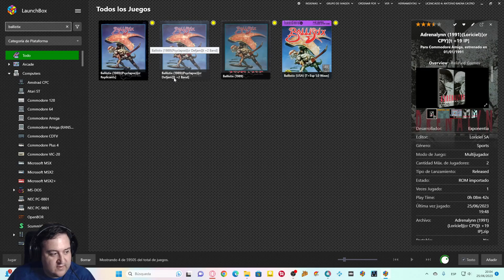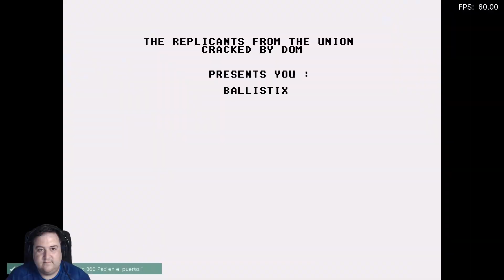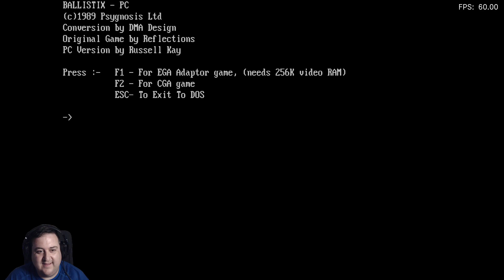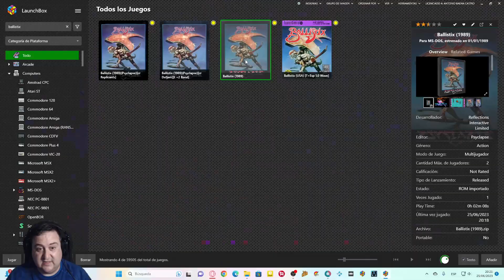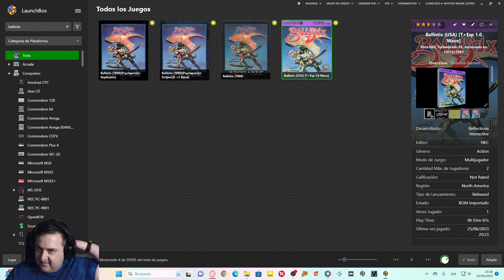REGRESO AL PASADO - T04E195 | Amiga/DOS/Atari ST/ PCE - Ballistix - 1989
Extracto del Directo donde probamos este juego en su versión de Amiga, DOS, Atari ST y PCEngine. Todo bajo Retroarch.

PC
►PROCESADOR: Intel i7 13700K
►RAM: 32GB
►GPU: NVIDIA RTX 3070